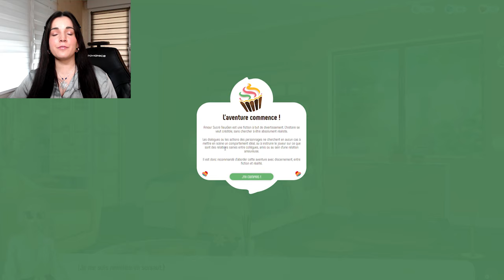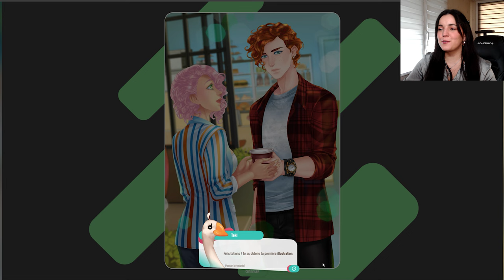AMOUR SUCRÉ NEWGEN ME VOILÀ ! À MOI JASON ET ROY 🥰​​😏​#1 (Episode 1 complet)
☞ Let's goooooo !! C'est parti pour l'aventure AMOUR SUCRÉ NEWGEN ♥
Alors t'en pense quoi de ce nouvel opus après ce premier épisode ?

Mon pseudo dans ASNG : Klo#378

☞ R E J O I N S - M O I  S U R  M E S  R É S E A U X :

Disponible bientôt sur mobile et tablette

AMOUR SUCRÉ NEWGEN : EPISODE 1
Après la pluie vient le beau temps (complet dans cette vidéo)